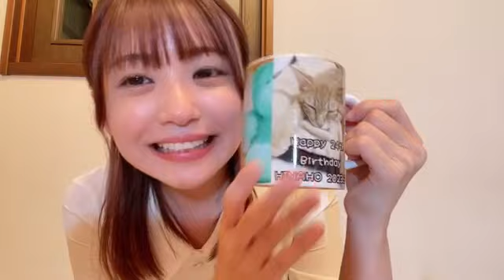2023年06月15日22時02分07秒 たけやま3.5 ひなほのゆる部屋。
～本日のカラオケタイム～
『白いパラソル』松田聖子

【SHOWROOM】
たけやま3.5 ひなほのゆる部屋。